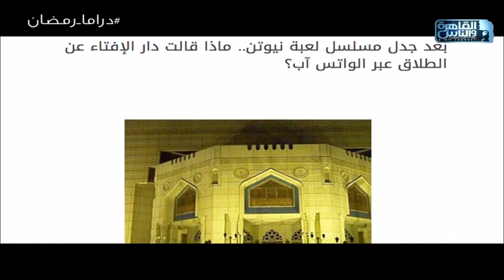حنان شومان: لعبة نيوتن كان ومازال .. حديث المدينة!